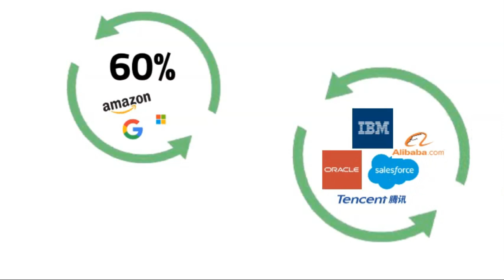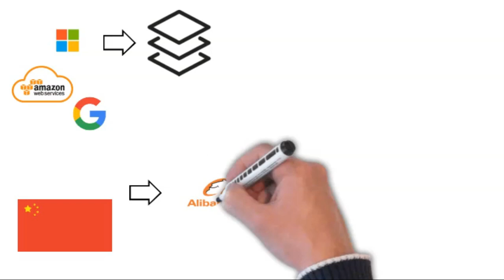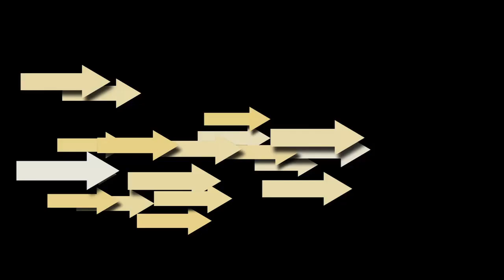MEJORES ACCIONES CLOUD para INVERTIR AHORA! | 👉 Invertir en el sector de tecnología en la nube?!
👉 Breve análisis sobre computación en la nube y empresas del sector.